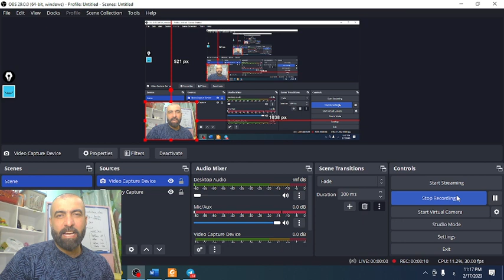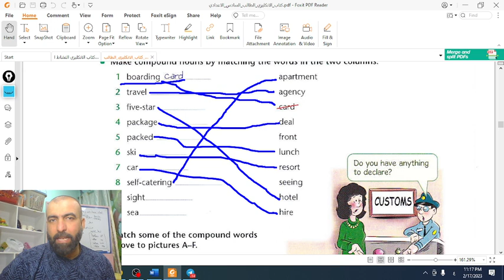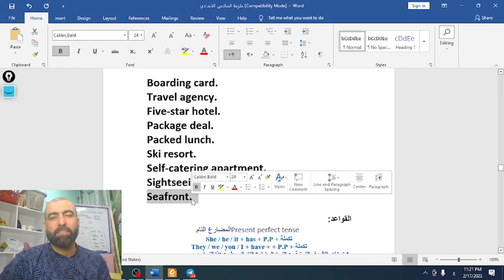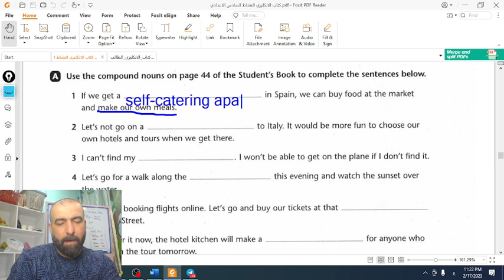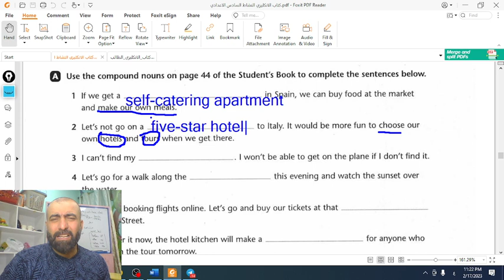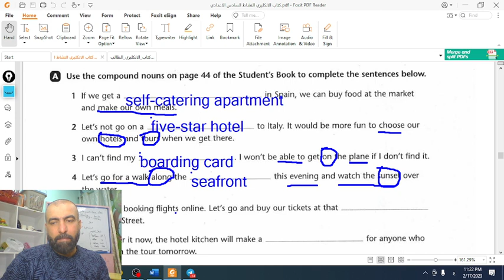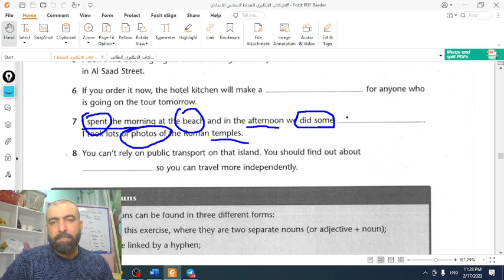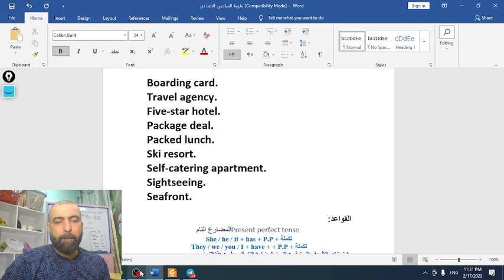انجليزي سادس اعدادي الوحدة الخامسة كلمات مركبة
معاني المفردات للكلمات المركبة+ استخدامها في جمل مع ربط المعاني